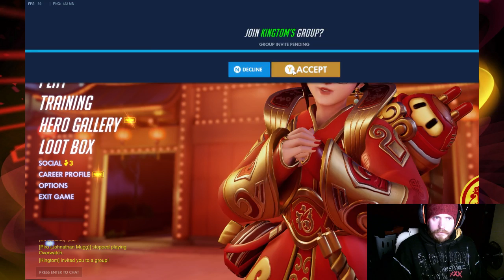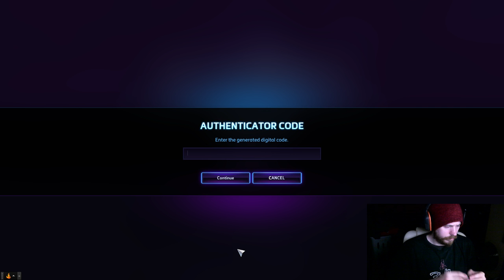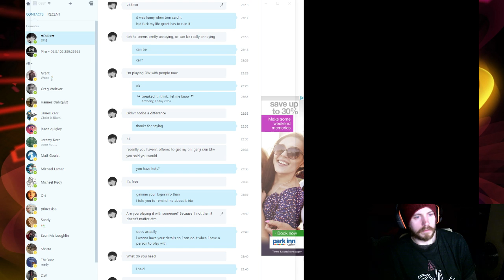Some game on steam probably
(just game audio)